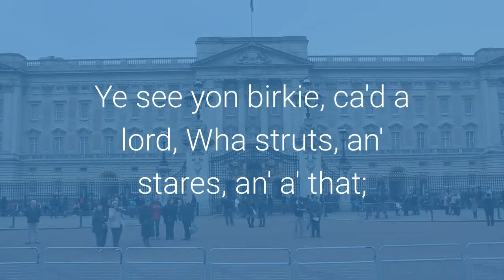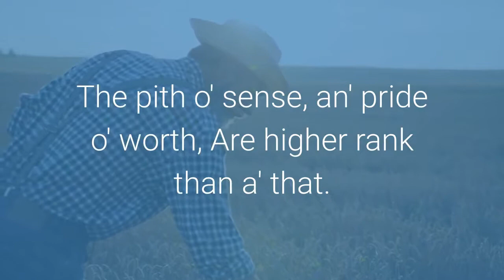Robert Burns "A Mans A Man": Scottish Poetry at Its Best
This is one of the greatest examples of Scottish poetry, from the national poet Burns himself. His words in this centuries-old text echo in beautiful harmony with the spirit of Scotland today.

Its clear from the poem that Burns is no lover of title or inherited privilege. No, he holds the common, working man in much higher regard. Men who possess the ability to think independently laugh at the system by which men are raised up as being more important through granted titles, which gives them an audience of men to worship at their words.

I will produce a video ASAP to help anyone who struggles with the Scots language here. Also, I want to produce a video going through the poem line by line to dig out and explore some of the meanings hidden within the text.

Here is a transcript of "A Mans a Man", by Robert Burns.

Is there for honest Poverty
That hings his head, an' a' that;
The coward slave-we pass him by,
We dare be poor for a' that!
For a' that, an' a' that.
Our toils obscure an' a' that,
The rank is but the guinea's stamp,
The Man's the gowd for a' that.

What though on hamely fare we dine,
Wear hoddin grey, an' a that;
Gie fools their silks, and knaves their wine;
A Man's a Man for a' that:
For a' that, and a' that,
Their tinsel show, an' a' that;
The honest man, tho' e'er sae poor,
Is king o' men for a' that.

Ye see yon birkie, ca'd a lord,
Wha struts, an' stares, an' a' that;
Tho' hundreds worship at his word,
He's but a coof for a' that:
His ribband, star, an' a' that:
The man o' independent mind
He looks an' laughs at a' that.

A prince can mak a belted knight,
A marquis, duke, an' a' that;
But an honest man's abon his might,
Gude faith, he maunna fa' that!
Their dignities an' a' that;
The pith o' sense, an' pride o' worth,
Are higher rank than a' that.

Then let us pray that come it may,
(As come it will for a' that,)
That Sense and Worth, o'er a' the earth,
Shall bear the gree, an' a' that.
It's coming yet for a' that,
That Man to Man, the world o'er,
Shall brothers be for a' that.